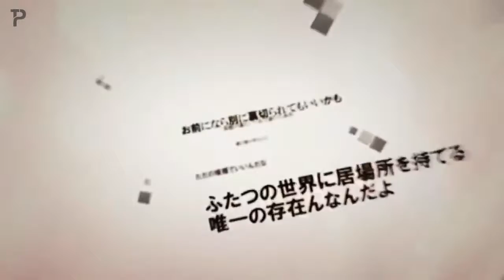TOKYO GHOUL「A M V」- Ken Kaneki - ver.TP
TOKYO GHOUL「A M V」
- Ken Kaneki - ver.TP
 - 私は間違っていません間違ったことはこの世界です
痛みには2つのタイプがあります：あなたを傷つける痛みとあなたを変える痛み
 - 人生がより堅くなるために変わるとき！ 強くなるために自分を変えなさい
- I'm not wrong The wrong thing is this world
There are two types of pain: the pain that hurts you and the pain that changes you
- When life changes to become tougher! Change yourself to become stronger

Souhayl17#9778
「WALLPAPER」
Wait For Us.